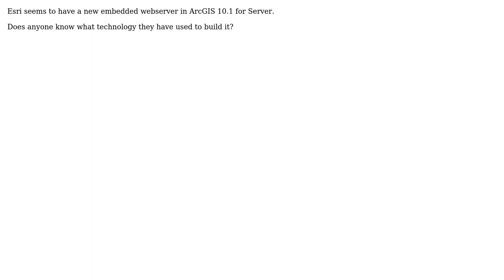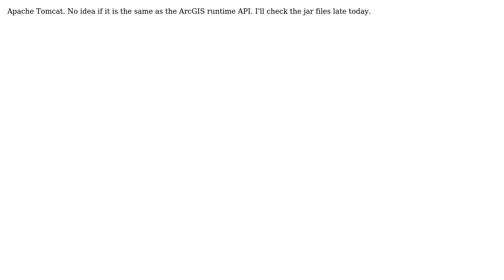GIS: What web server is embedded in ArcGIS 10.1 for Server?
With thanks & praise to God, and with thanks to the many people who have made this project possible! | Content (except music & images) licensed under CC BY-SA | Music | Images & others | With thanks to user PolyGeo user Erik user blord-castillo and the Stack Exchange Network Trademarks are property of their respective owners. You are responsible for your own actions.